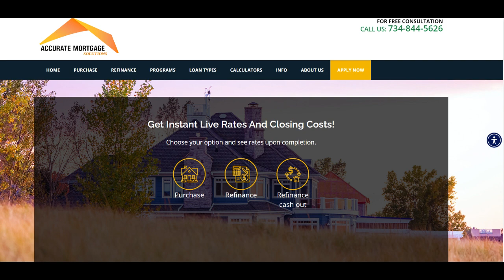🔥 Accurate Mortgage Solutions Review: Pros and Cons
Accurate Mortgage Solutions emerges as a notable player in the mortgage industry, offering a comprehensive suite of solutions tailored to meet the diverse needs of borrowers. In this detailed review, we'll explore the strengths and weaknesses of Accurate Mortgage Solutions as a potential partner in your homeownership journey.

One of the key strengths of Accurate Mortgage Solutions is its dedication to providing personalized service and support to clients. The company boasts a team of experienced mortgage professionals who are committed to guiding borrowers through every step of the mortgage process. Whether you're a first-time homebuyer or a seasoned homeowner, Accurate Mortgage Solutions ensures that you receive individualized attention and assistance to make informed decisions about your mortgage.

Furthermore, Accurate Mortgage Solutions offers a wide range of mortgage products designed to accommodate various financial situations and homeownership goals. From conventional loans to government-backed programs, the company provides a diverse array of options to suit the unique needs of borrowers. This flexibility empowers borrowers to find the ideal mortgage product that aligns with their specific objectives and financial circumstances.

Additionally, Accurate Mortgage Solutions prides itself on offering competitive rates and favorable terms, making homeownership more accessible for its clients. Leveraging advanced technology and efficient processes, the company streamlines the mortgage application and approval process, enabling borrowers to secure financing with relative ease.

However, it's essential to consider potential drawbacks when evaluating Accurate Mortgage Solutions. While the company strives to offer competitive rates and personalized service, eligibility criteria and qualification requirements may vary, and not all borrowers may qualify for the same loan programs. Additionally, borrowers should be aware of associated fees such as origination fees and closing costs, which can impact the overall cost of borrowing.

In summary, Accurate Mortgage Solutions offers personalized service, a diverse range of mortgage products, and competitive rates to help borrowers achieve their homeownership goals. While there may be eligibility criteria and associated fees to consider, the company's dedication to customer satisfaction and its commitment to simplifying the mortgage process make it a reputable choice for individuals seeking reliable home financing solutions.